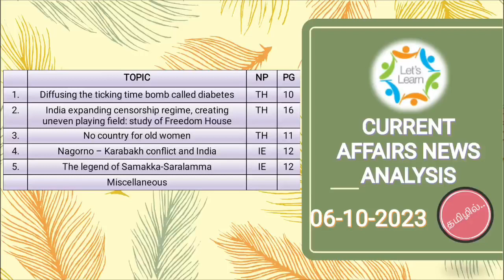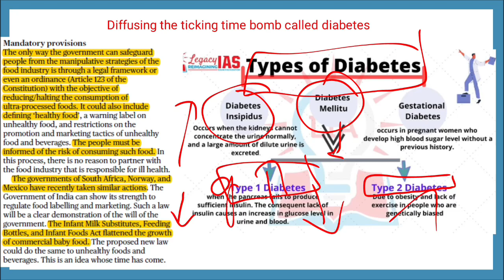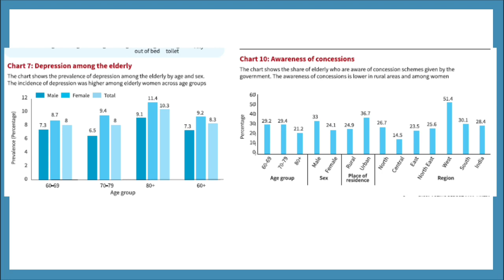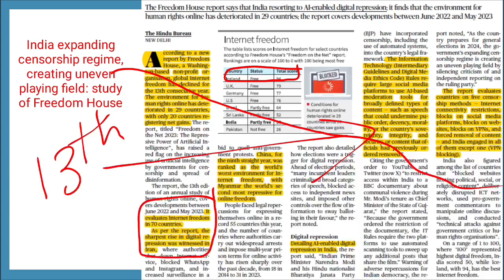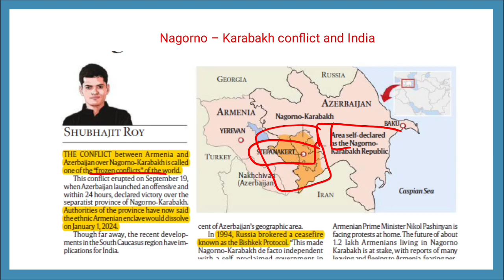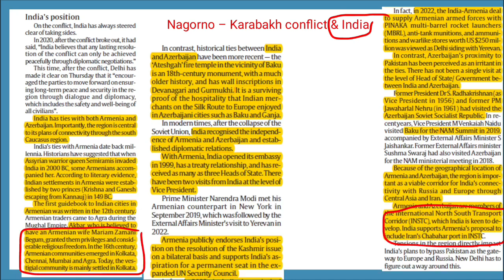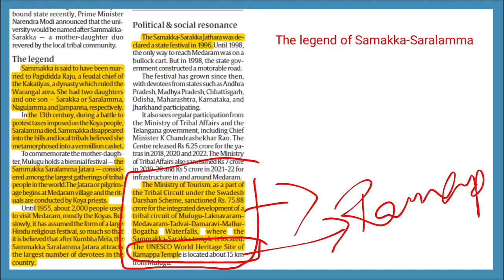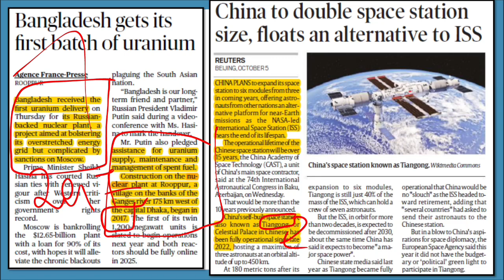06-10-2023 CURRENT AFFAIRS NEWS ANALYSIS - தமிழில்..